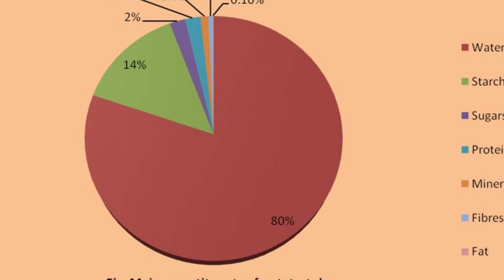Top 15 facts about food in 4 minutes!